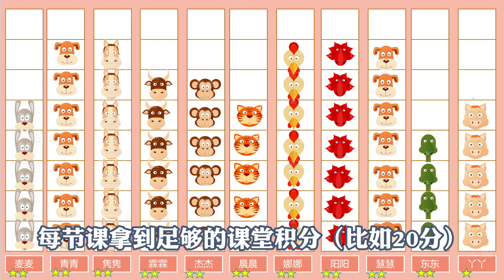教学笔记06 I 如何提高课堂参与度？💦 I 积分制&活动打卡🥳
🌵嗨！大家好~在之前的视频里常常提到“课堂积分”，所以在这个视频里介绍一下如何建立自己班级的课堂积分。对PPT模板感兴趣的老师可以给我留言~（急性子老师可以开倍速观看哦）

0:00 为什么需要课堂激励机制
1:17 课堂积分&打卡制度
2:11 具体操作方法
3:10 5个操作技巧
4:07 优缺点和补救办法

🌻如果视频里有我没有讲解清楚的地方，或者老师们如果正在使用其它很酷的激励机制，都欢迎在评论区提问和分享！最喜欢看你们的评论啦，提前比心嘻嘻~我们下个视频见！